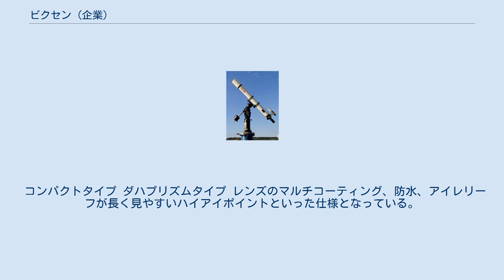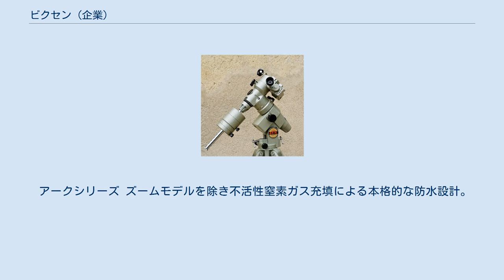ビクセン (企業)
日本のカメラメーカー・ブランド
日本の望遠鏡メーカー・ブランド
日本の双眼鏡メーカー・ブランド
日本の顕微鏡メーカー・ブランド
ビクセンの望遠鏡 株式会社ビクセン（ Vixen CO.,Ltd ）は、埼玉県所沢市に本社を置く天体望遠鏡や双眼鏡、顕微鏡などの総合光学機器メーカーおよびそのブランド名（ Vixen ）である。
「星空を楽しみたくなる」時代や文化を作り出すことを目指し、「星を見せる会社」になるというビジョンを掲げている。
 鏡筒 以下はアクロマートのケプラー式屈折。
 以下はセミアポクロマートとしたケプラー式屈折。
 以下は前玉KzF5、後玉フローライトを使用しアポクロマートとしたケプラー式屈折。
 以下はニュートン式反射。
 以下はセレストロン製のシュミットカセグレン式。
 小型赤道儀 GP-DX赤道儀 ポルタ経緯台 中型赤道儀 経緯台 自動導入装置 携帯性を重視したコンパクトタイプ、ダハプリズムタイプ、ポロプリズムタイプの3タイプに大別される。
 コンパクトタイプ ダハプリズムタイプ レンズのマルチコーティング、防水、アイレリーフが長く見やすいハイアイポイントといった仕様となっている。
 ポロプリズムタイプ 見え味に優れているが最も大柄で重く、携帯性より光学性能を重視したタイプである。
三脚に取り付けられるように設計されている。
 アスコットシリーズ SWとズームモデルを除き不活性窒素ガス充填による本格的な防水設計。
アイレリーフ15mm以上。
 アルティマシリーズ アイレリーフ15mm以上。
 フォレスタシリーズ 防水、超軽量のシリーズ。
アイレリーフ20mm以上。
 アークシリーズ ズームモデルを除き不活性窒素ガス充填による本格的な防水設計。
大口径モデル。